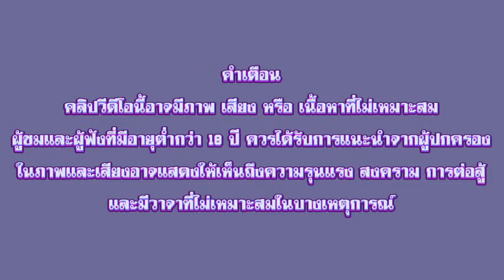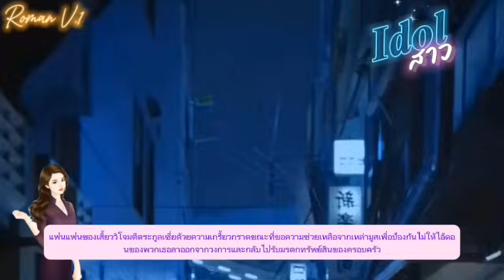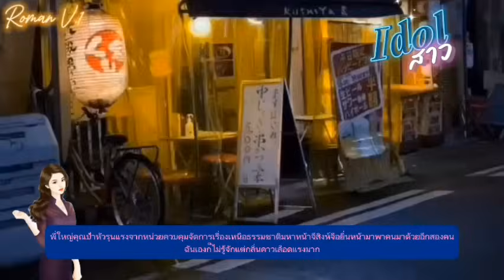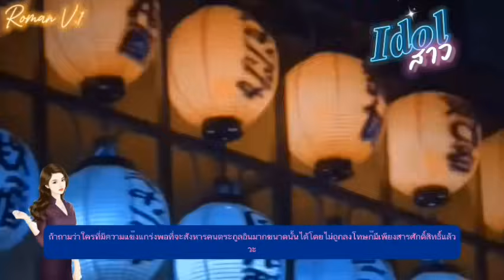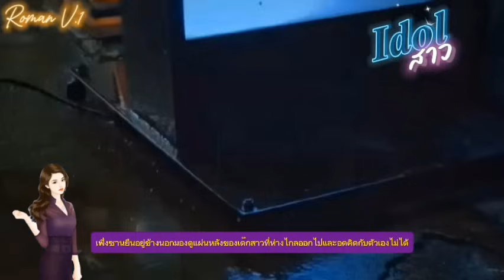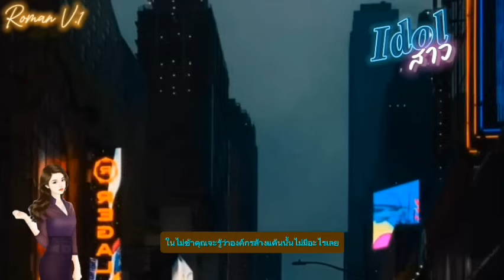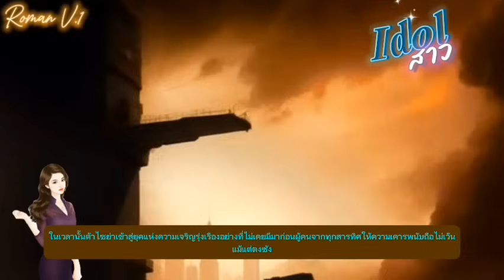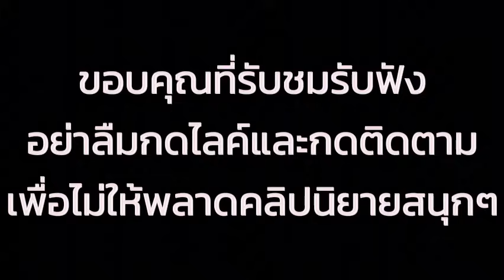EP.45 นางเอกกลับมามีชีวิตอีกครั้งในร่างของไอดอลสาวยากจนที่มีชื่อเสียงฉาวโฉ่ว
สปอยนิยายจีนแปลไทยแนว

นางเอกเสียชีวิตหลังจากเหตุการระเบิด วิญญาณของเธอกลับมาอยู่ในร่างของหญิงสาวที่เป็นไอดอล แต่ร่างนี้ดันมีชื่อเสียงไปในทางที่ไม่ค่อยดีแถวเธอยังยากจนอีกด้วย